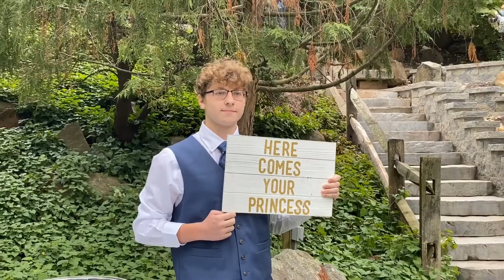Live Stream Wedding - Hershey Hotel in the Rock Gardens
Here's a simple and beautiful wedding of only a few guests due to COVID. We were able to Live Stream their wedding at the Hershey Hotel to hundreds of their guest who were not able to make it.